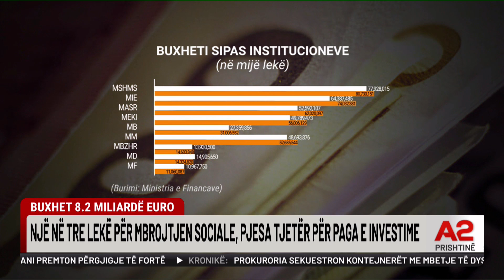Buxhet 8.2 miliardë euro, një në tre lekë për mbrojtjen sociale, pjesa tjetër për paga e investime